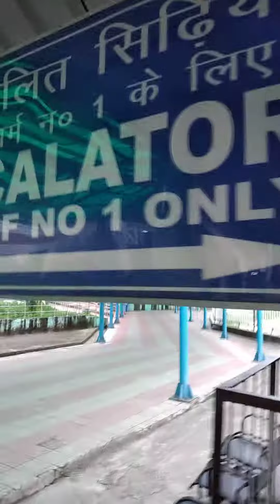Shree Vaishno mata katra station beautiful view